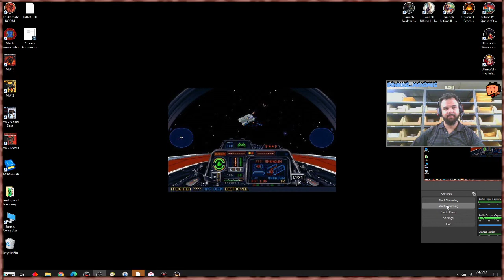Let's play Star Wars: X-Wing -- Y-Wing Historical Mission 6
This video shows Y-Wing training mission 6: Intercept and Capture.

Here, the game recreates the freeing of one particular Mon Calamari slave: Admiral Ackbar.  As the briefing mentions, the Alliance intended to capture Moff Tarkin and got members of his staff instead.  This mission is a bit tricky, but still straightforward.